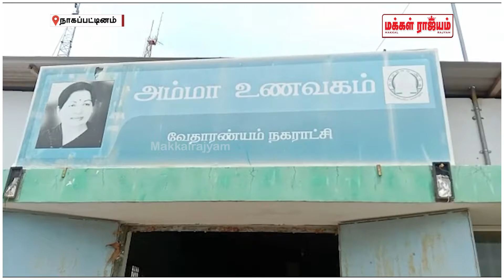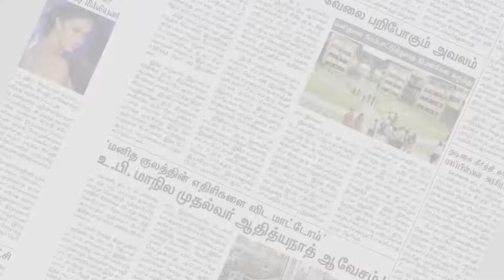அம்மா உணவக பணியாளர்கள் தீக்குளிக்க முயற்சி | Makkal Rajyam